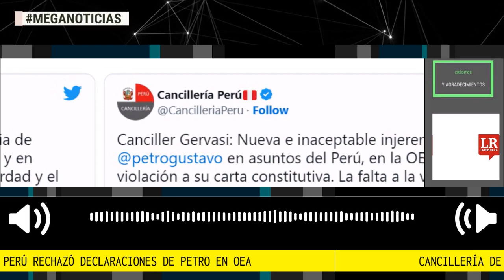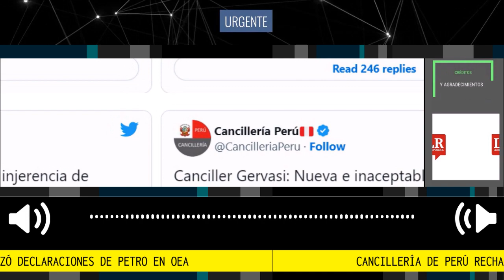🚨 FUERTE RECHAZO CANCILLERIA PERUANA A DECLARACIONES DE PETRO EN LA OEA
Cancillería de Perú rechazó declaraciones de Petro en OEA por injerencia en asuntos del país.
Fuente La República